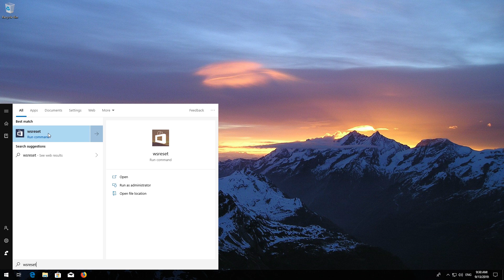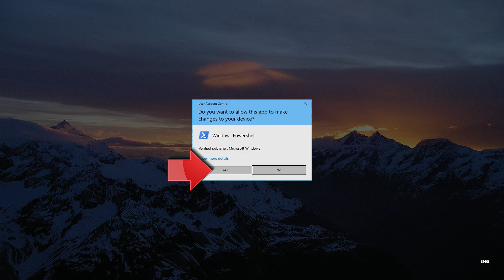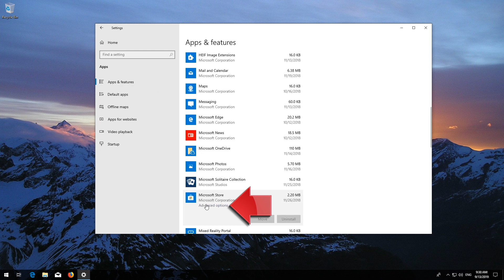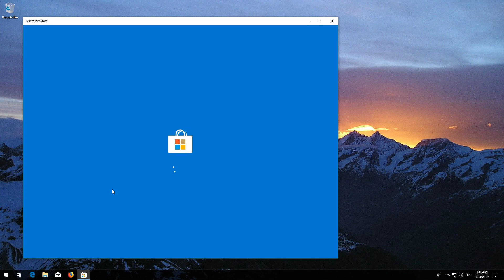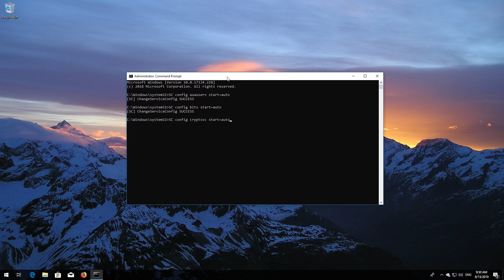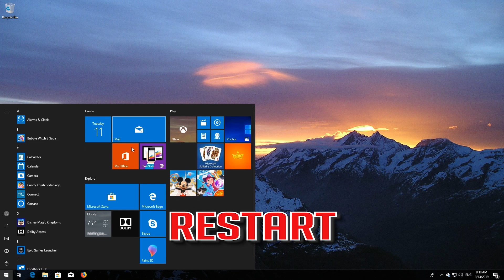HP Microsoft Store Not Working in Windows 10/8/7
This tutorial will help you fix the following issues, HP Laptop Windows store not working in Windows 10. HP PC windows store problem. HP microsoft store issues. HP Desktop Sound Not Working on Windows 10.  HP Audio Not Working in Windows 7.

Copy and paste  4:

PowerShell -ExecutionPolicy Unrestricted -Command "& {$manifest = (Get-AppxPackage Microsoft.WindowsStore).InstallLocation + '\AppxManifest.xml' ; Add-AppxPackage -DisableDevelopmentMode -Register $manifest}"

$PackageFilter = $args[0]
if ([string]::IsNullOrEmpty($PackageFilter))

        echo "No provisioned apps match the specified filter."
        exit
    else
        echo "Registering the provisioned apps that match $PackageFilter"